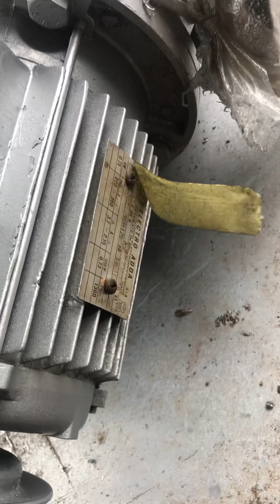Painting of Garri frying machine